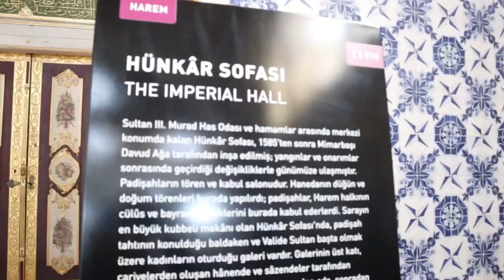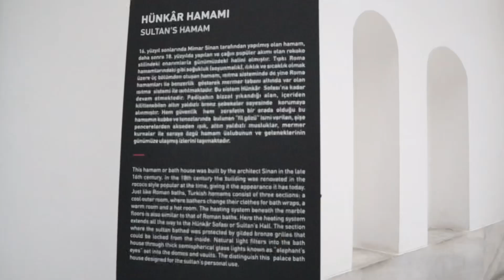Topkapi Palace 2022 The Imperial hall (Hunkar Sofasi)